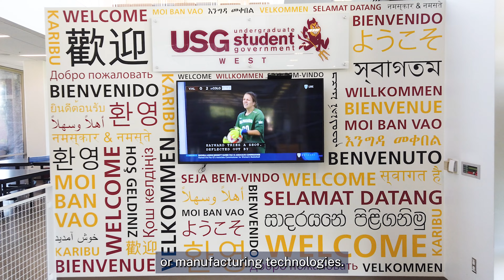Bachelor of Science in International Trade: Humburto Camacho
Humburto Camacho is a Bachelor of Science in International Trade student at Arizona State University's Thunderbird School of Global Management. After graduation Humburto would like to manage international trade deals between the United States and Mexico.